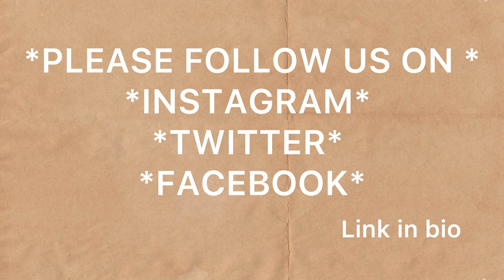How to make a RESTAURANT style METHI MALAI MATTAR PANEER AT HOME | ZAYKA KA KHAZANA| SUBSCRIBE.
HELLO EVERYONE! WELCOME TO ZAYKA KA KHAZANA. TODAY WE HAVE MADE PALAK PANEER. PALAK PANEER GOES BEST WITH ROTI, LACCHA PARATHA, NAAN, KULCHA, ETC. WATCH OUR VIDEO AND TRY PALAK PANEER IN MY STYLE.